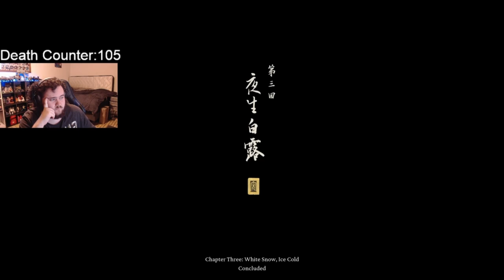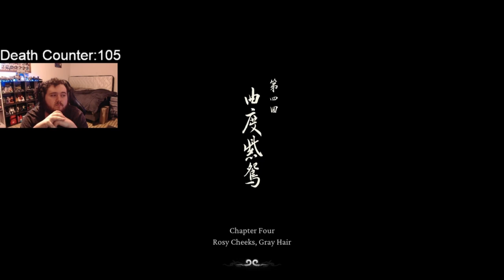DEFEATING A CHILD | Black Myth Wukong